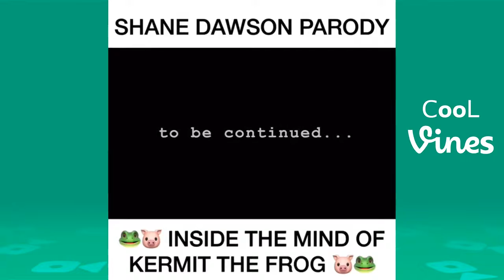Beyond Vine compilation October 2018 (Part 2) Funny Vines & Instagram Videos 2018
New Beyond the Vine compilation from the Best Viners 2018